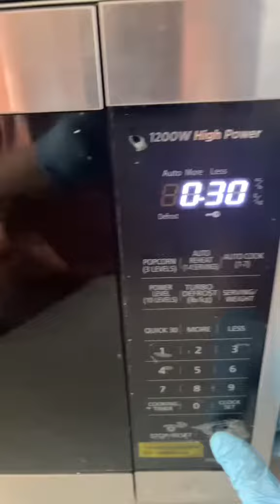Gelatina de zanahoria 🥕, piña 🍍 y nuez para vender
Moldes de Amazon 4x2 pulgadas con capacidad de 8 onzas. Y las cajitas transparentes son de 5x 5 pulgadas.

Necesitas:
* zanahorias 🥕
* piña en almíbar
* nuez
Para la mezcla de la gelatina:
* 2 latas de leche evaporada
* 1 lata de condensada
* 1 lata de media crema
* 1 taza del almíbar de piña
* 28 gramos de grenetina para hidratarla en 1 taza de agua